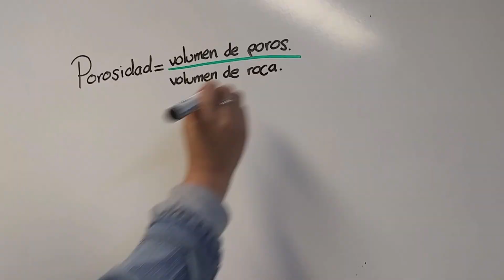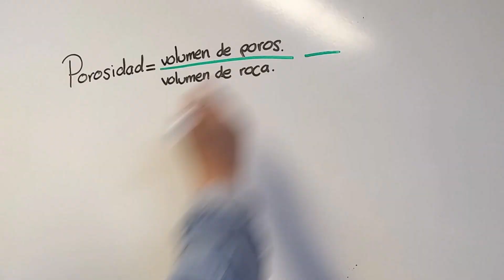Petro-Cápsulas 1: POROSIDAD.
En este vídeo se dará un breve explicación sobre el concepto de "POROSIDAD", y su relevancia en el ámbito petrolero.
Información obtenida del libro "Fundamentos De La Industria Petrolera" Editado por el Colegio de Ingenieros Petroleros de México, A.C.